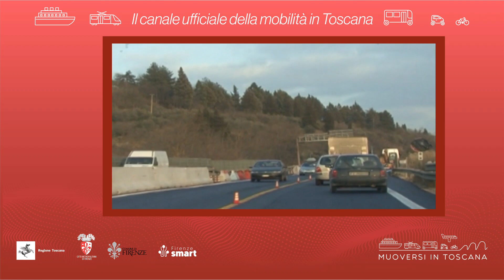Muoversi in Toscana - Edizione delle 15 del 12 gennaio 2023